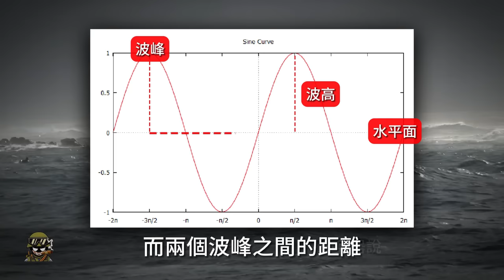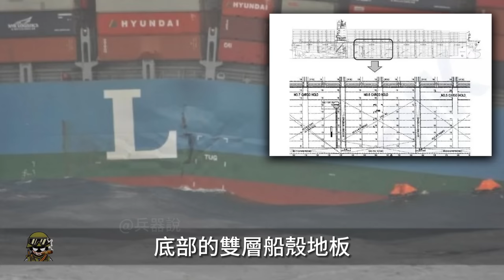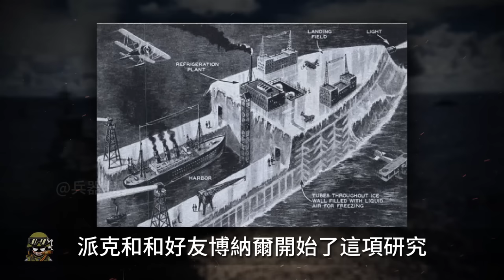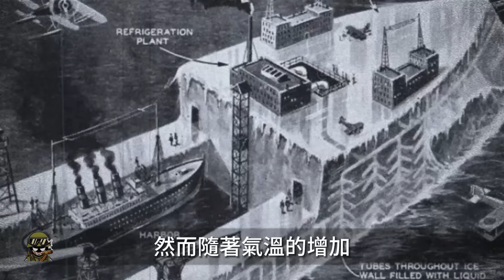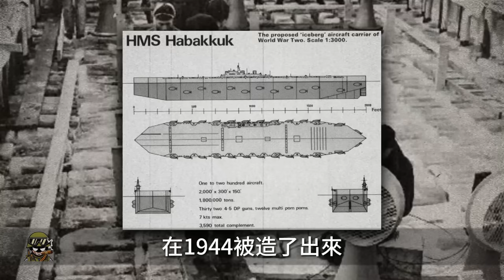到底是什麼鎖死了航母的大小，人類為突破極限，又做出了哪些嘗試#二戰#航母#哈巴谷計劃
00:00 前言
00:39 航母為什麼不能無限大
03:26 人類艦船的極限
07:13 冰航母

最近大兵在回復網友的評論時
發現了一個有意思的問題
為什麼不把航母造的超級大
和陸地機場一樣
這樣艦載機無需彈射就能起飛了
這個問題看似槽點太多
就連想解釋也無從說起
可仔細想想
這確實是一種可能
我們在科幻電影和游戲裡常見的海上要塞
不就是這種超大型航母嗎
那為何在現實中卻從來沒有見過
今天大兵就帶著兄弟們
一同來尋找這個問題的答案

Recently, Dabing was replying to netizens’ comments.
Found an interesting question
Why not make the aircraft carrier super big?
Same as land airport
This way the carrier-based aircraft can take off without ejection.
This problem seems to have too many flaws
I can't even explain it.
But think about it carefully
This is indeed a possibility
The sea fortress that we often see in science fiction movies and games
Isn't it this kind of super large aircraft carrier?
Then why have we never seen it in reality?
Today the soldiers will take the brothers with them
Let’s find the answer to this question together

熱兵器 戰列艦 英國戰列艦 英國海軍 戰艦 二戰 冰航母 福萊斯特級航母 飛行甲板 阿基米德 MOL COMFORT號貨輪#u型潛艇#pykrete#丘吉爾#魁北克會議#哈巴谷計劃